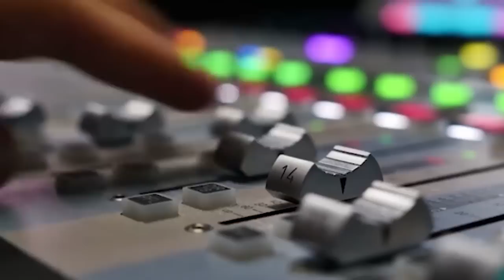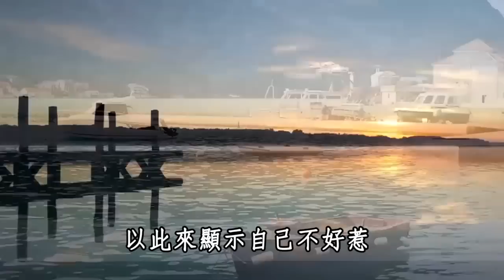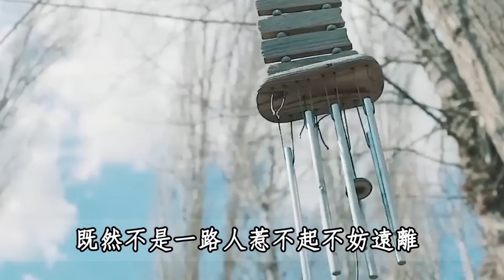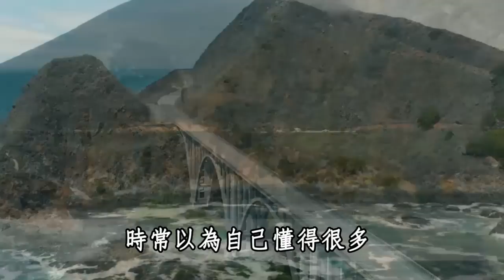人到中年，一定要這4種人斷交！否則會連累並傷害身邊人，離得越遠，晚年的福氣越深，現在知道還不晚| 爲人處世 | 佛禪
佛禪：悄悄偷走壽命的5個習慣，熬夜排在第五位！第1名很多人都中招了，不想疾病找上你就快看看
100歲還能雄風不減？107歲邵逸夫坦言：人過了50歲，只要做好這3件事，比堅持走路更容易健康長壽
佛禪：看過了上百位老人的經歷，我發現晚景淒涼的人，大多是因為2件事，中了1個就要小心了
心理學：女人一輩子不結婚，不要孩子，年紀大了會怎麼樣？聽聽三個過來人的心裡話